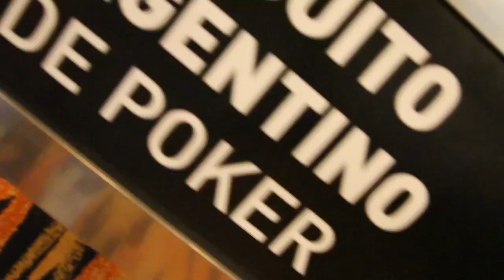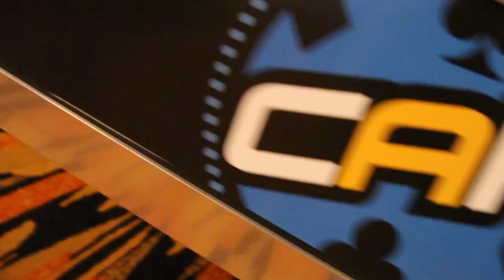CAP 5 Rosario - Apertura Día 2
Comienza el día 2 del Circuito Argentino de Poker en City Center Rosario.